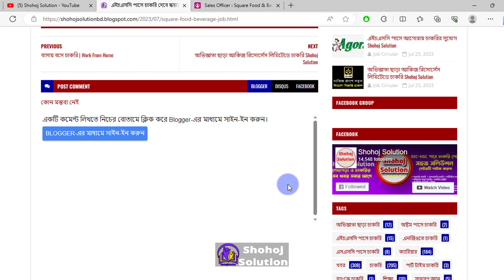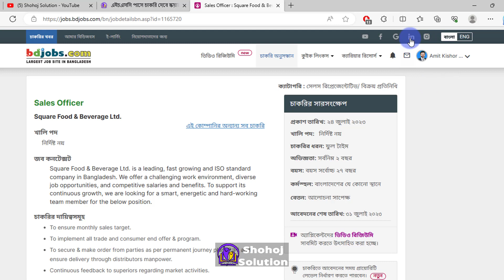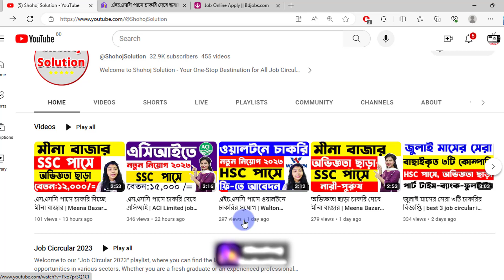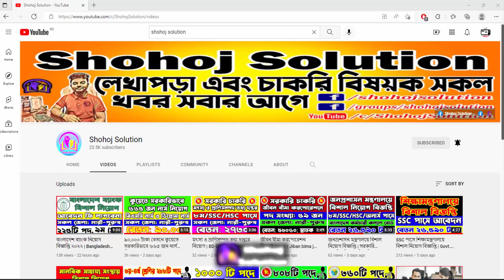এইচএসসি পাসে চাকরি দেবে স্কয়ার ফুড | square food and beverage job circular 2023 | Shohoj Solution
Discover exciting career opportunities with Square Group's latest Job Circular for 2023! Join a dynamic team, explore diverse roles, and grow your potential. Don't miss this chance to shape your future with a leading organization. Apply now and embark on a rewarding journey at Square Group.